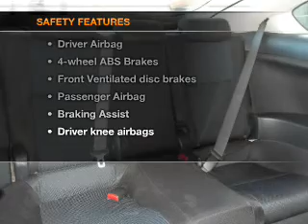2007 Scion tC - Winter Park FL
Year: 2007
Make: Scion
Model: tC
Trim: Base
Engine: 2.4 liter inline 4 cylinder 16 valve
Transmission: Automatic
Color: Burgundy
Mileage: 54114
Address: